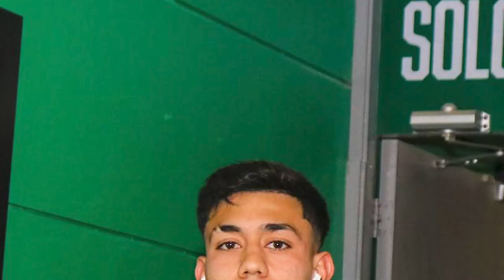✅🔥🟢 ULTIMA HORA FENTANES MANDA RECADITO A LA AFICION TRAS ABUCHEOS! ACLARAN SI SANTOS ESTA EN VENTA?